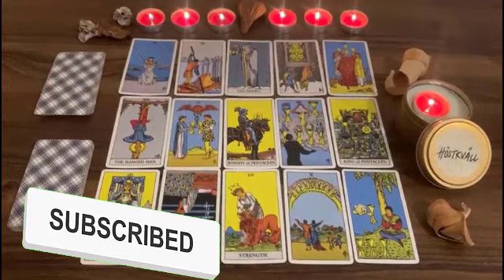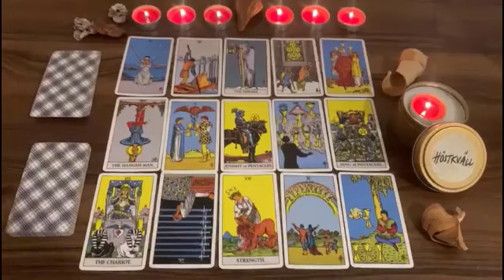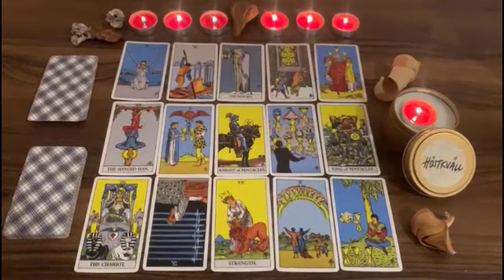SAGITTARIUS 💜FINALLY YOU'LL HEAR THE TRUTH FROM THEM😍 3 PEOPLE WHO WILL BE THE ONE UCHOOSE JANUARY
Sagittarius 2022
Sagittarius today
Sagittarius  December